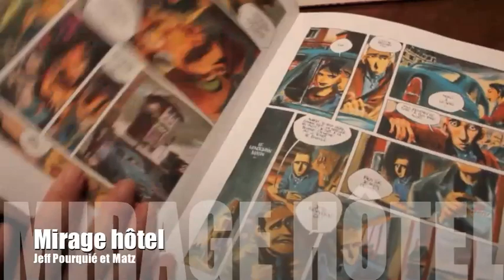C'est l'été, lisez !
A l’heure estivale, le mot "hôtel" renvoie aux vacances, au soleil, au plaisir…mais la littérature est là, qui fait voler les clichés en éclat et nous propose de faire rimer "hôtel" avec histoire, émotion, et fantastique. Brève sélection d’incontournables en un coup de cœur et 4 pistes. Retrouvez tous ces livres dans les médiathèques :